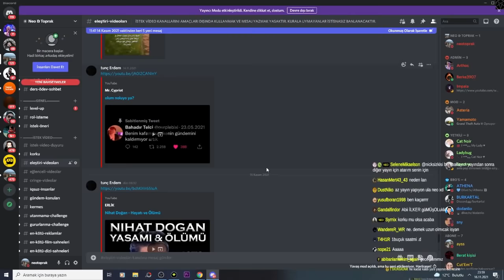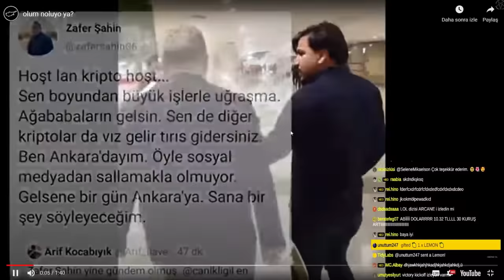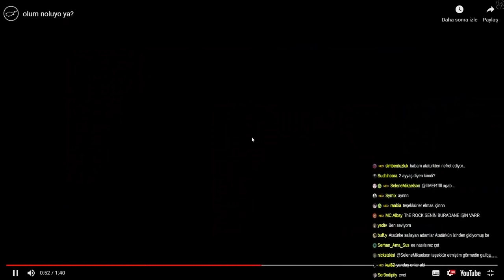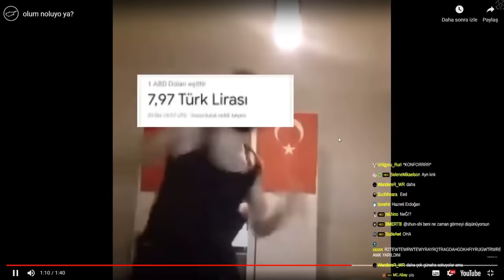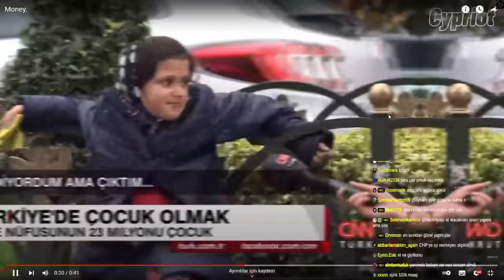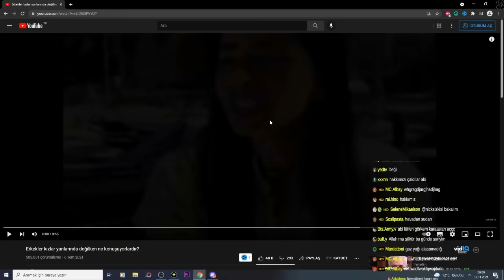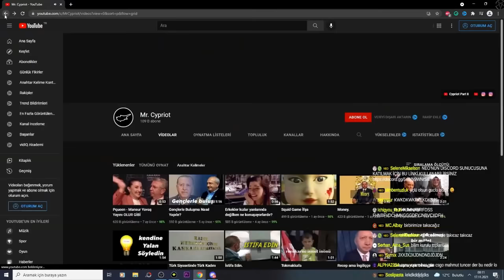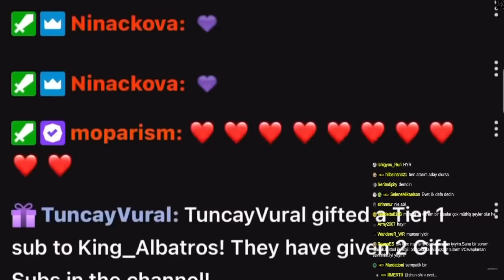Neo Toprak | Mr. Cypriot İzliyor